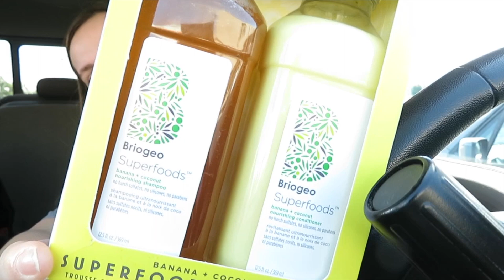This is BS!